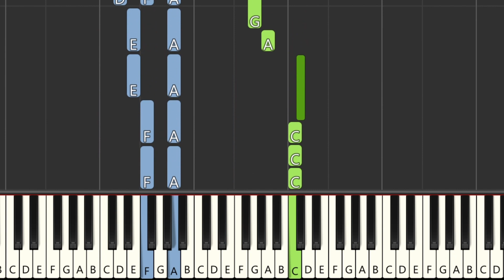Bruno Mars - Grenade / Piano Tutorial